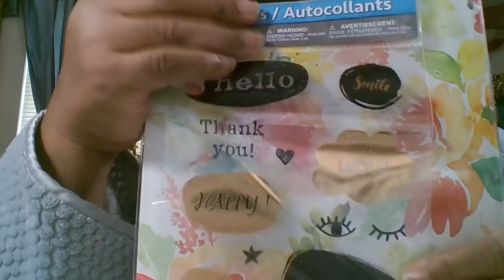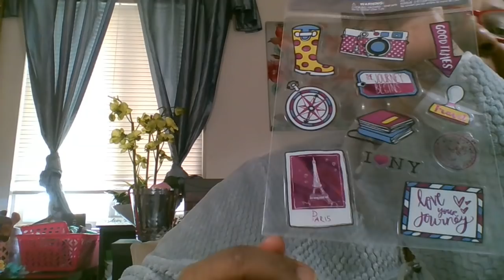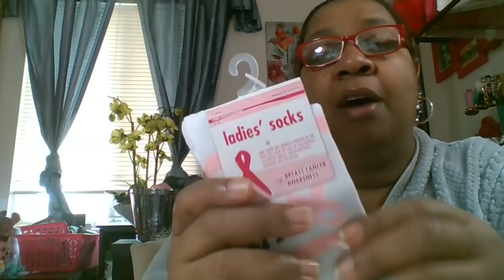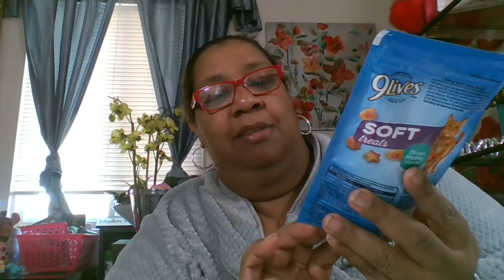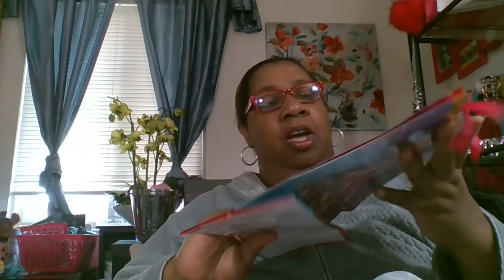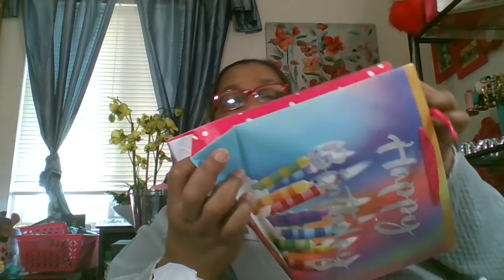Large Dollar Tree Haul Wish List Finds 👏👏👏😍😍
❤I am so very excited about this haul . I found some many of my wish list items at my local Dollar Tree I can't believe what i find . Grab  you something to drink and something to eat and relax with me while I show you some of the things I found